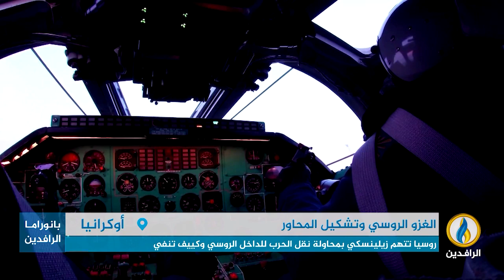تقرير إخباري.. هجوم جديد بالطائرات المسيرة على منطقة بيلغورود الروسية